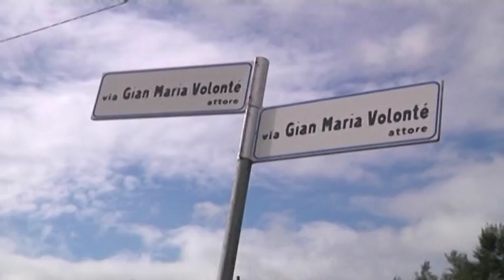Progetto CASE: ordinanze di sgombero e balconi sequestrati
Il sindaco dell'Aquila Massimo Cialente ha firmato un'ordinanza con la quale dispone lo sgombero di 124 alloggi distribuiti nei quartieri Case di Cese di Preturo, Arischia e Sassa Nucleo industriale. Il provvedimento si e' reso necessario, come si legge nel testo dell'ordinanza, per motivi di pubblica incolumita' legato alla tenuta dei balconi